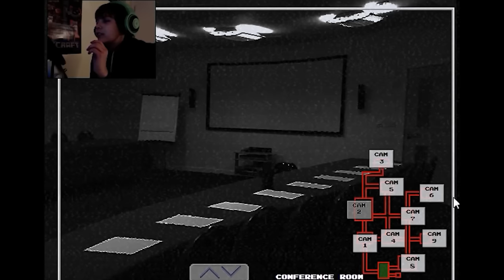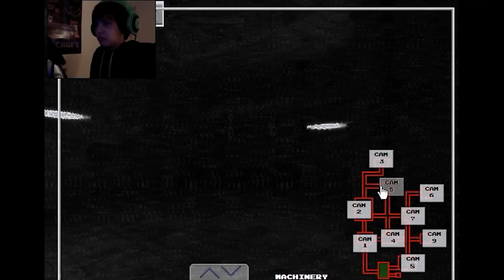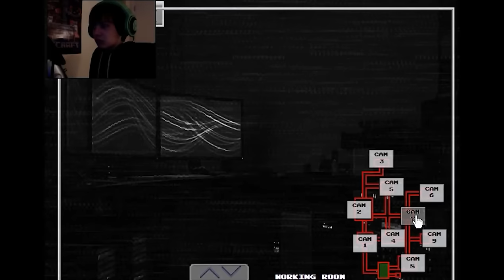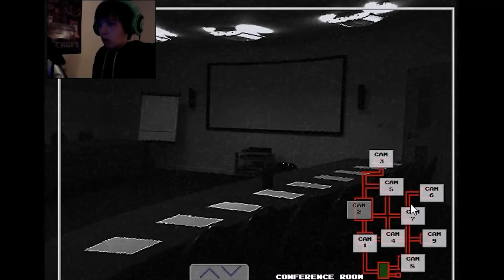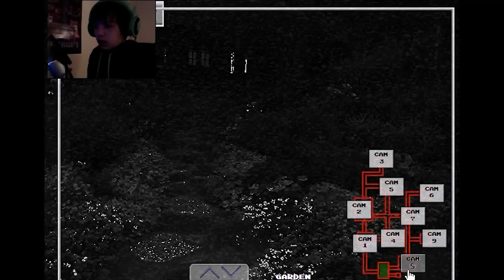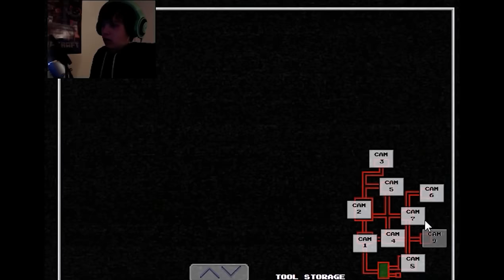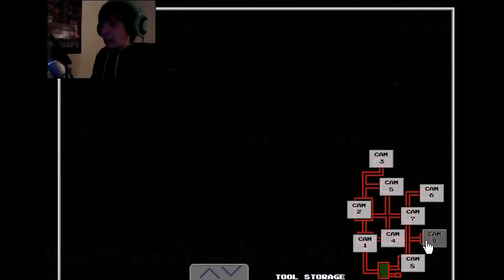BLOODY BOWSER!| Five Night's At Wario's 2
Hey guys and gals, glich'e here! I play more five night's at wario's 2 and today, we face a creepy-bloody-bowser thingy that of course, wants to kill us...sounds fun! I hope you guys enjoy!